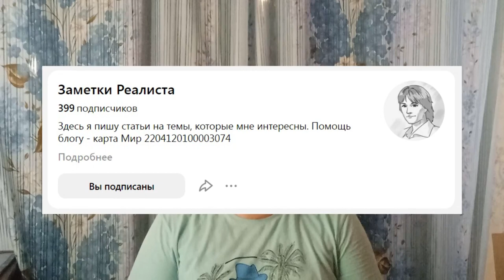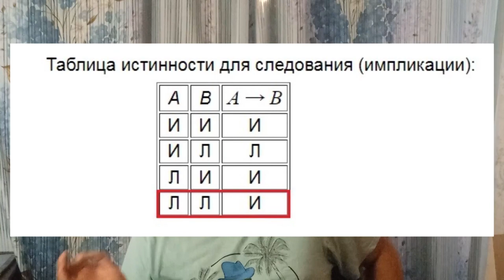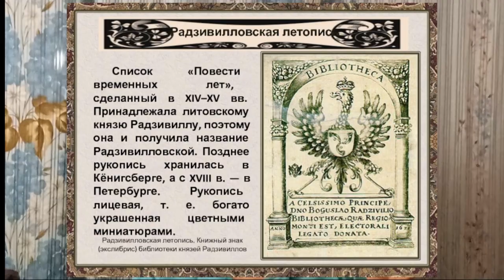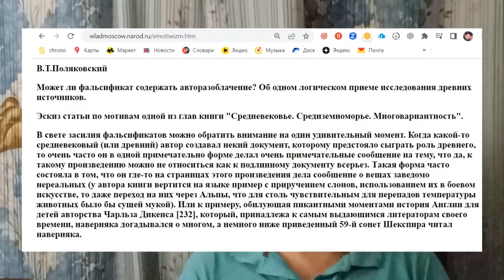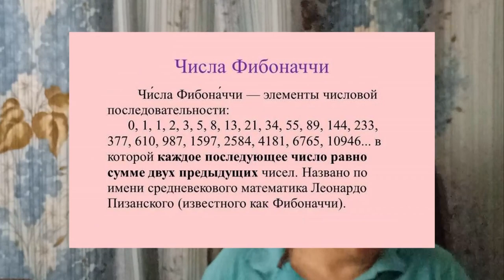Эмотивизм.Может ли фальсификат содержать авторазоблачение? Об одном приеме исследования источников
Эмотивизм.
Может ли фальсификат содержать авторазоблачение? Об одном логическом приеме исследования источников, приписываемых временам весьма давним.
Видеоверсия материала. Создана в соавторстве с молодым писателем и публицистом Сергеем Минаевым.

Текстовые версии видеоматериала:
- Поляковский В.Т. Эмотивизм. Может ли фальсификат содержать авторазоблачение? Об одном логическом приеме исследования древних источников.

В порядке небольшого дополнения:
- конструктивный стиль поведения: давать ответы "да" или "нет" словами
- эмотивный стиль поведения: давать ответы на те же вопросы эмоциями

Из упомянутого в материале:
- Юрий Антонов и плагиаты:
Один из планов смелых: сделать все то же самое при участии профессионального пианиста

Непосредственно содержание этого видеоматериала:
00:10 - представление давнишнего соавтора Сергея Минаева
01:30 - "Юрий Антонов и плагиаты" - рассказ о недавно завершенном проекте
01:50 - "Москва-Петушки" Венедикта Ерофеева и попытка вдохнуть в нее новую жизнь  как один из проектов Сергея Минаева и его дзен-канала "Заметки реалиста"
03:00 - его взгляд на русские сказки... душевность прежде всего !
04:10 - устами гуманитария излагается одно из проявлений математической логики
04:40 - "сказка - ложь, а не истина... причем по одной и той же схеме", или то, как гуманитарий уловил метод эмотивизма
05:11 - слово переходит к Владиславу Тадеушевичу. Общее описание материала
05:40 - эмотивизм и литературоведение... материал из достижений РМЕШ, наиболее близкий к этой популярной гуманитарной дисциплине
06:35 - естественнонаучники и гуманитарии: простота и сложность взаимодействия
08:35 - система сказочны образов как первый этап ознакомления с эмотивизмом
10:00 - логическая суть эмотивизма с точки зрения образов как системы определенных сигналов
12:30 - "Лжец не может лгать единажды". Репутация согласно действия принципа "Единожды солгав"
14:45 - французское слово "emotiff" как источник названия
15:44 - пример из истории плаваний Магеллана
18:12 - пародийность и сатиричность как литературные приемы, использующиеся в эмотивных сигналах
20:00 - эмотивные сигналы для посвященных и непосвященных
20:50 - неужели тема эмотивизма - тема новая? А если выглядит как новая, то почему?
22:55 - поэзия и иные формы эмотивных сигналов

Дорогие читатели и зрители ! Помните: данный подъем темы лишь начинается !